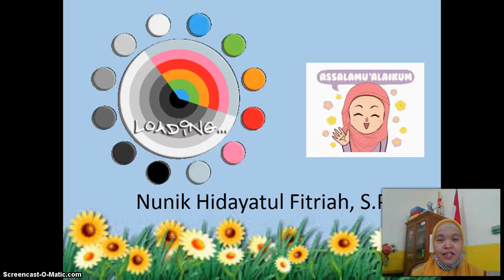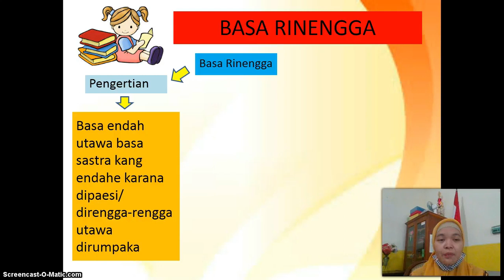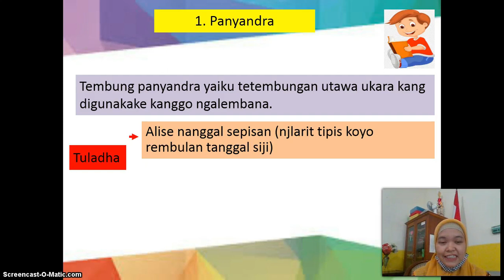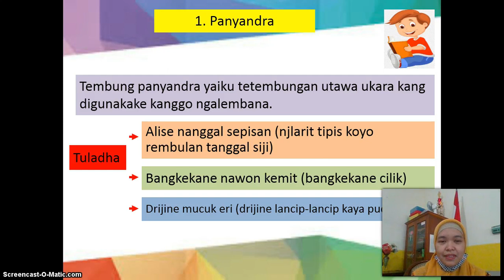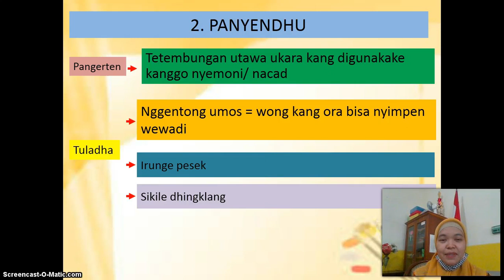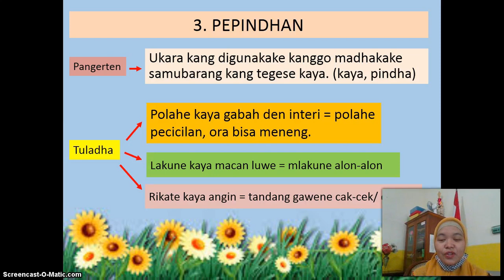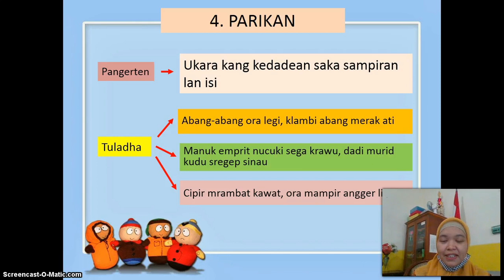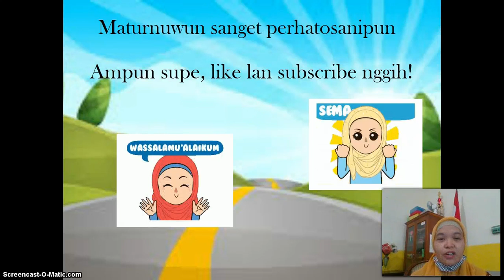BelajarbersamaSUKMA: Kelas 5 MI Islamiyah | Bahasa Jawa | Parangane Awak